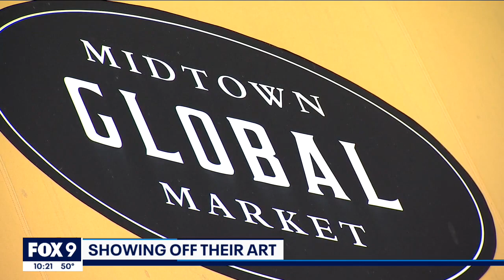Artists spread messages of hope through art at the Midtown Global Market | FOX 9 KMSP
There’s a transformation happening in the midst of the rubble around Midtown Global Market in Minneapolis. Community artists are behind a project to show the magic of the market is still there even as the community hurt and healing continues.